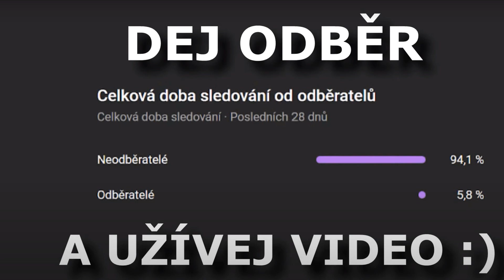VÝHRA V CASINU💸 A HOŘÍCÍ PD STANICE🔥| KKRP Klipíky #48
Tento kanál se primárně zaměřuje na klipy z RP serveru KKRP.
Doufám, že vás klipy budou bavit a případně nám dáte zpětnou vazbu do komentářů :).

Klipy většinou pochází od:

Spajkk
SepijakLrosspy
DomovnikOFC
xBonf1
TheVoldyLord
Reyer1k
Fufinkaa
Love_stanislove
Caney_
Viktorkaa
Ollaax
Najskor
Laskaadelka